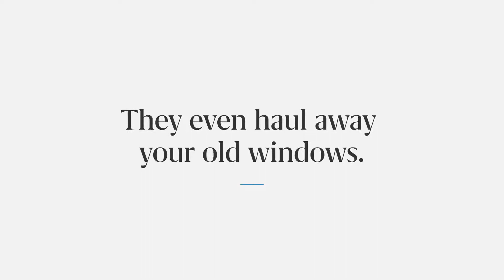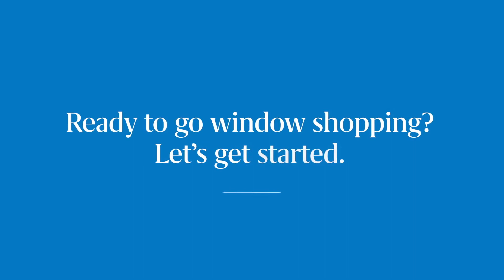Custom Marvin Windows, Built and Installed Seamlessly! Replacement Windows Denver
Denver-based Lifetime Windows & Siding LLC is the #1 dealer of Infinity by Marvin Windows, the premier brand of fiberglass windows, and also a supplier of James Hardie siding and contracted roofing services. Founded in 2009 by business partners Peter Svedin and Jason Lewis, the company has quickly grown to include a staff of 30, including skilled factory craftsmen and a support team. All windows are backed by the Energy Star rating and the company is a member of Team Dave Logan, vetted for service and quality and earning prestigious inclusion in this esteemed organization. Lifetime Windows & Siding offers free quotes, competitive pricing, prompt service, and also supports local businesses and works with a network of American manufacturers. All services are backed by the Lifetime Service and Labor Guarantee and warranties are transferable to next homeowners.  The company services the entire Denver Metro Area and is the trusted partner for customers seeking top-level service and quality.